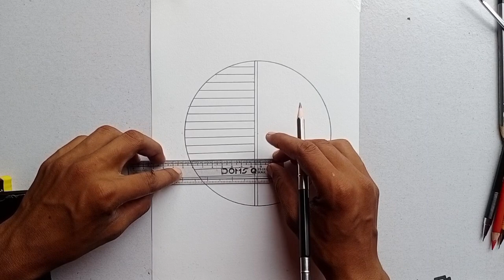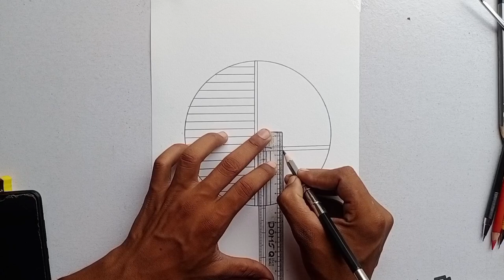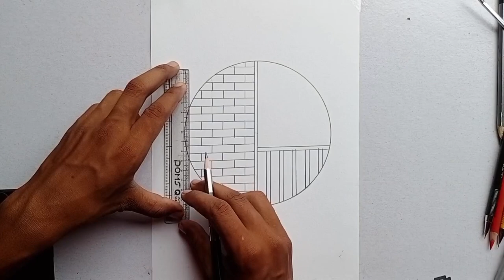scenery drawing with pencil easy step by step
Boy with glasses anime easy drawing ||
So Beautiful😍Scenery Drawing😍😍 Pencil,
 rongdhonu art and drawing,
how to draw a scenery drawing,
easy drawing,
new drawing,
drawing tatoriyal,